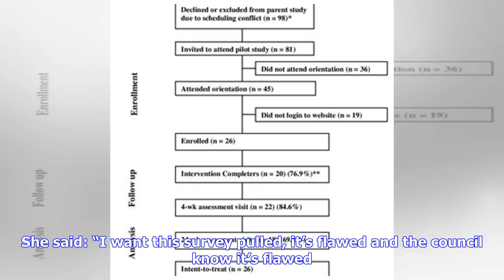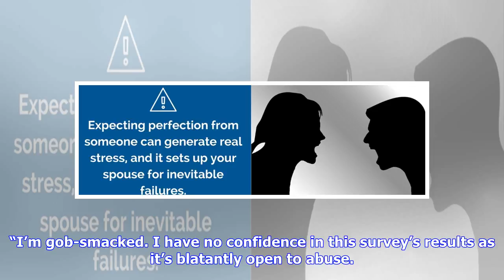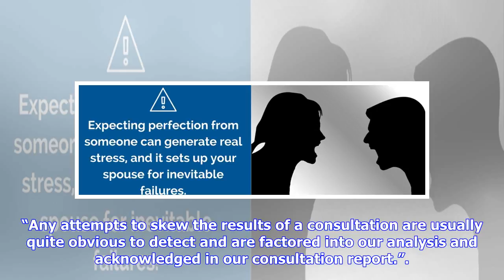"Flawed" consultation survey could be open to abuse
The council is holding a consultation on its housing strategy People responding to a consultation about building new houses can submit responses from multiple email addresses and postcodes. Rosemarie Mulvey discovered the flaw when she tried to respond to Waltham Forest Council’s survey into the future of its housing strategy. She was surprised to learn respondents do not have to provide proof of residence in the borough, meaning some could skew consultation results in their favour. Ms Mulvey, 5...